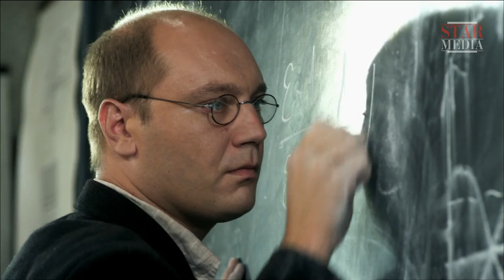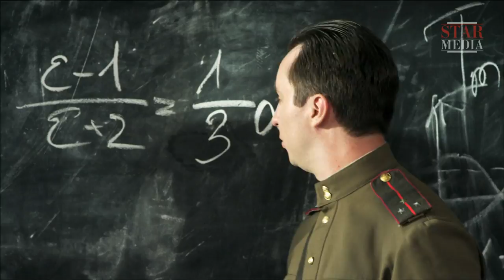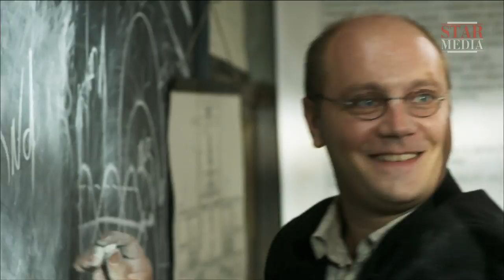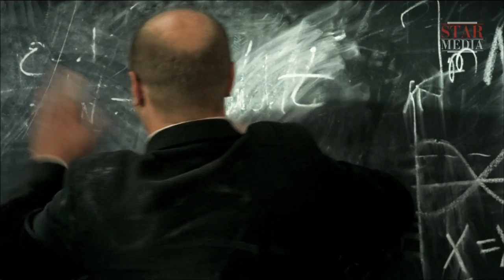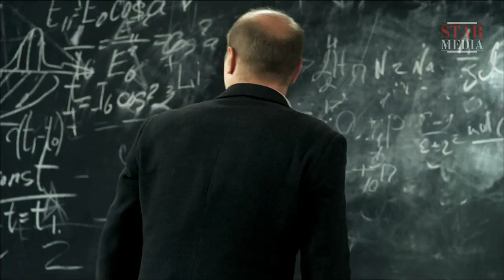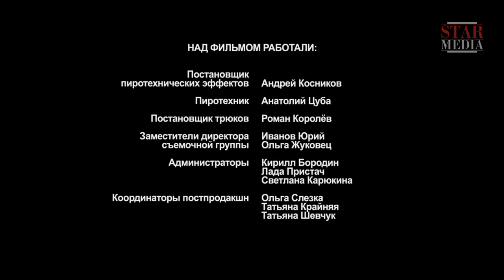Spies Must Die. Blast Wave - Episode 2. Military Detective Story. StarMedia. English Subtitles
May, 1943. Major General Polunochenko, Head of the Chief Counterintelligence Directorate (SMERSH), assigns Nikolai Kovalchuk, a young Lieutenant from State Security, to do a background check on Veniamin Shabalin, a caretaker at a school who has caught the interest of German Intelligence. Kovalchuk discovers that Shabalin is a nuclear physicist and former researcher for a Ukrainian Applied Physics Institute. The caretaker was arrested in connection with the saboteur physicists case during the anti-sabotage campaign in the USSR. However, he along with Georg Houtermans, a German physicist arrested for espionage and one of the prisoners condemned under the Kharkov case, managed to escape on their way to the camp.
Soon Intelligence receives information that in view of the threat of the Soviet offensive, the Germans plan to un-install the uranium reactor set up at the Kharkov Applied Physics Institute and take it to Germany.

Type: TV series
Genre: military detective story
Year of production: 2012
Number of episodes: 4
Directed by: Aleksandr Daruga
Written by: Igor Ter-Karapetov
Production designer: Aleksandr Kholodtsov
Director of photography: Anatoliy Sakhno
Producers: Artem Dollezhal, Vlad Ryashin
Cast: Pavel Trubiner, Yulia Mel'nikova, Dmitriy Surzhikov, Ivan Matskevich, Valeriy Afanasiev, Dmitriy Mukhin, Tatiana Cherdyntseva